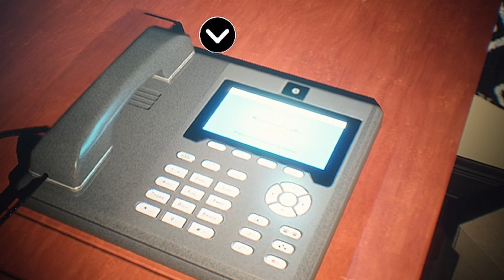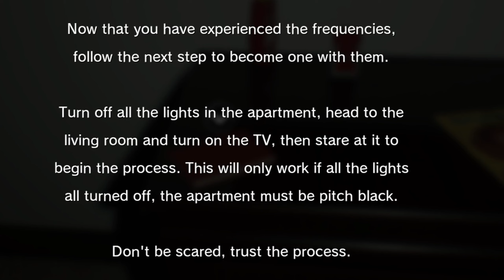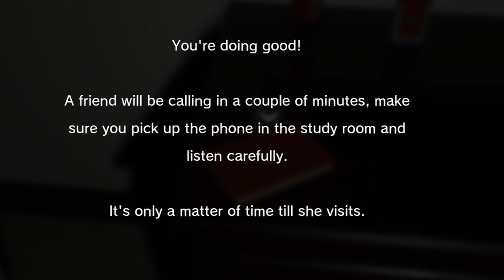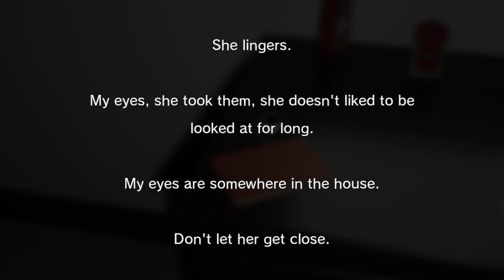She WON'T Let Me Leave... | Linger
This Horror Game feels very inspired by the movie ''The Ring'' and feels just as creepy and scary as the movie...

Feel free to suggest any other games you want me to play in the comments!

SOCIALS!